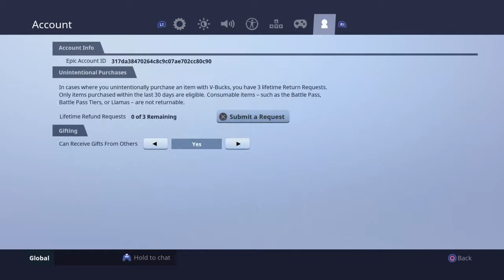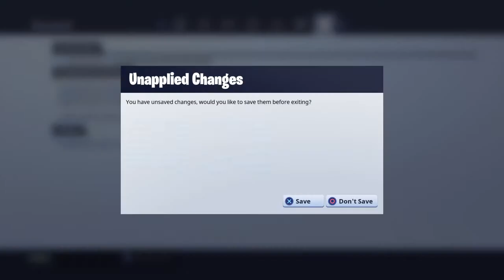Fortnite season 5 game play (cool)